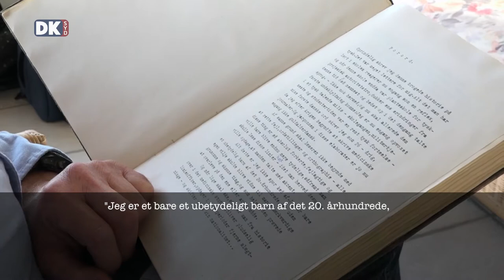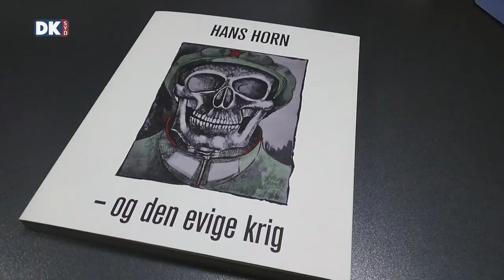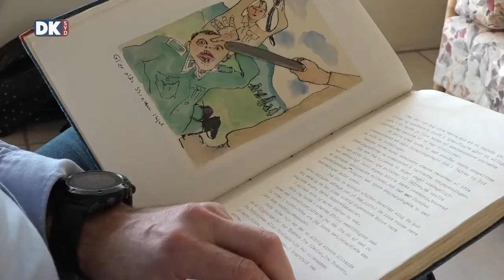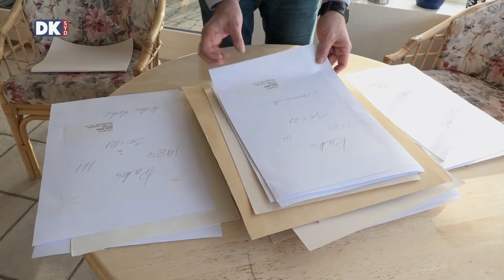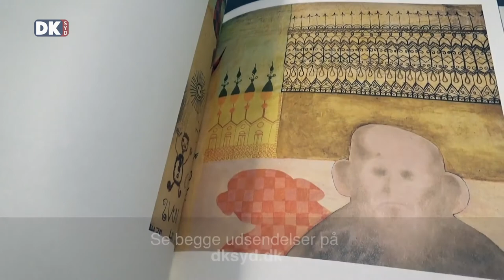Hans Horn - Kunstmaleren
I denne anden og sidste udsendelse om Hans Horn vil vi fokusere på ham som kunstmaler - og især på, hvordan han har brugt kunsten til at bearbejde sine krigstraumer – sine indre dæmoner - fra sin tid som ung i nazityskland, som tysk soldat og militærlæge på Østfronten. I udsendelsen tager vi især udgangspunkt i Museum Sønderjyllands særudstilling ”Hans Horn – og den evige krig”.

I første udsendelse om Hans Horn har vi fokuseret på Hans Horns dramatiske livshistorie, således som han selv har skildret den i et enestående erindringsværk på næsten 5.000 illustrerede maskinskrevne sider. Et erindringsværk, som har dannet grundlag for Tom Buk-Swintys bog ”Det ensomme hjerte” fra 2017.